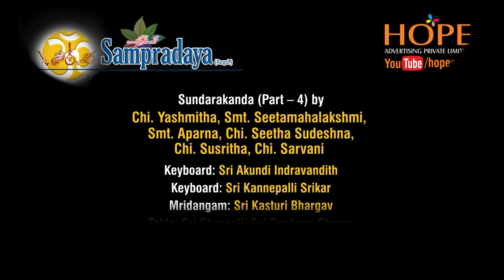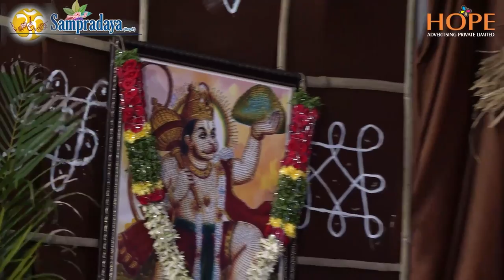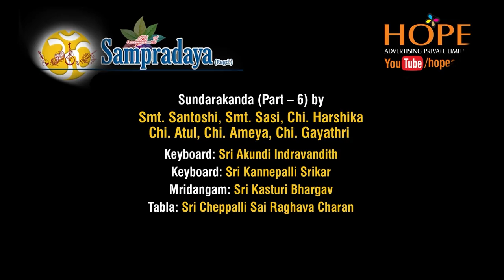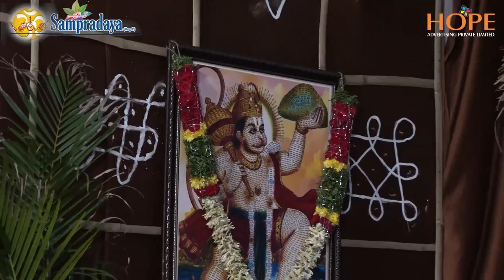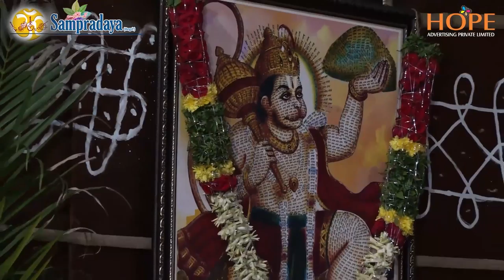Sundarakanda Telugu Full by Swarabhangima students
Part-1
Smt. U.Sowjanya
Chi. Radha
Chi. Krithika
Chi. Shanmukhapriya
Chi. Kaustubh
Chi. Sarvamangala
Chi. Sree Lasya
Part-2
Smt. Ramadevi
Smt. Bhavani
Chi. Snigdha
Chi. Sravya
Chi. Ananya
Chi. Madhavi
Chi. Krithika
Part-3
Chi. Lasya
Smt. Sreedevi
Chi. Manasa
Smt. Priyanka
Chi. Hamsini
Chi. Saanvi
Smt. Varalakshmi
Part-4
Chi. Yashmitha
Smt. Seetamahalakshmi
Smt. Aparna
Chi. Seetha Sudeshna
Chi. Susritha
Chi. Sarvani
Part-5
Chi. Akshita B
Chi. divya
Chi. Madhurima
Chi. Mokshagna
Smt. Latha Srikanth
Smt. Seethamahalakshmi
Chi. Akshita
Part-6
Smt. Santoshi
Smt. Sasi
Chi. Harshika
Chi. Atul
Chi. Ameya
Chi. Gayathri
Part-7
Chi. Dedeepya
Smt. Lavanya.S
Smt. Sangeetha
Chi. Yesaswini
Chi. Nandana
Chi. Gayatri
Chi. Jahnavi
Part-8
Smt. Aparna
Chi. Sahasra
Chi. Sree lasya
Smt. Gowri
Smt. Sujatha
Keyboards
Sri Akundi Indravandith
Sri Kannepalli Srikar
Mridangam
Sri Kasturi Bhargav
Tabla
Sri Cheppalli Sai Raghava Charan